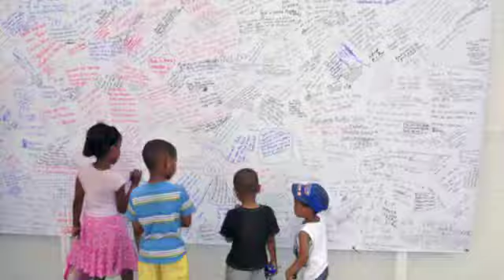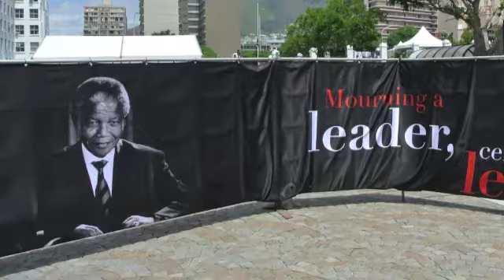My Mandela Magic Moment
My most prized moment with Nelson Mandela!